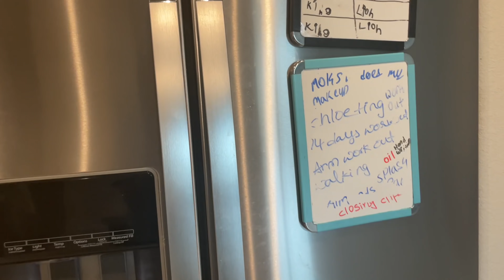Busy day after our trip|Target returns|నేను పండు best friends కంటే ఎక్కువ 🤩|ఇంట్లో అన్నీ ఖాళీ 😐|MM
Hello
Namasthe
In this video I have shared a busy day vlog